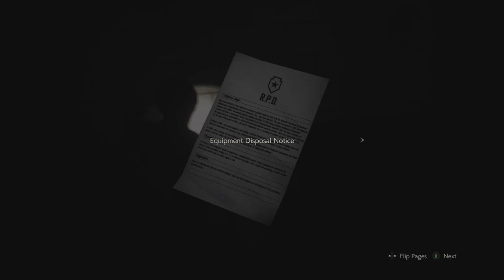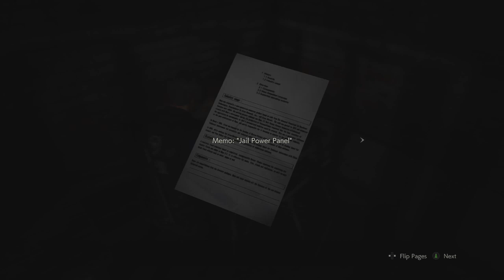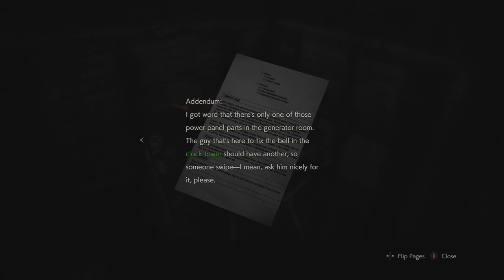Resident Evil 2 Remake (Leon's Story, BOSS FIGHT, ZOMBIE DOGS) Episode 3